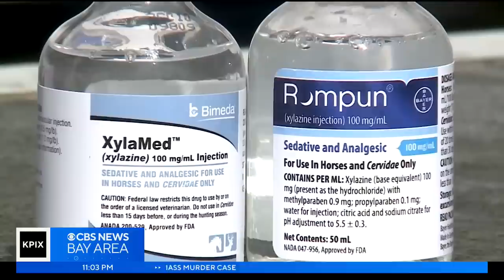Animal tranquilizer found in 4 fatal S.F. overdose cases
There is a new drug showing up on San Francisco's streets. It's a horse tranquilizer with some very bad side effects. Andrea Nakano reports. (2-16-23)